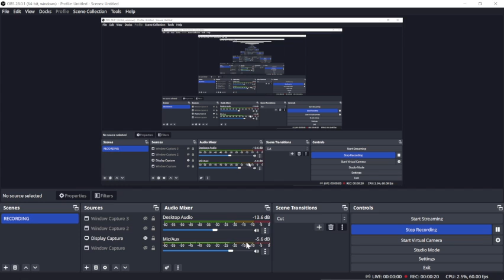New OBS Studio look!